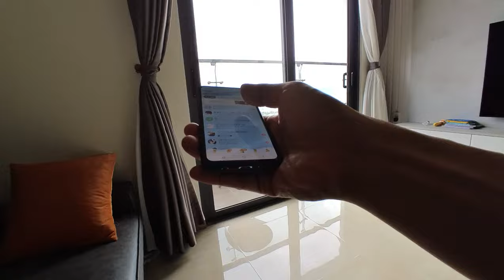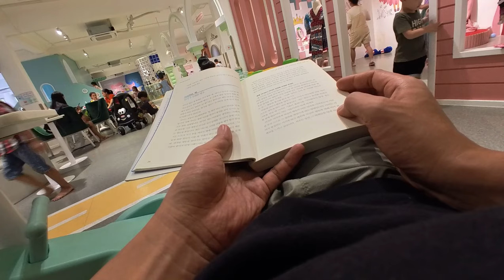베트남 다낭 키즈카페에서의 하루~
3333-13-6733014 카카오뱅크 김영진

・Jun：한국사람, 베트남 다낭에 거주, 전 게임개발자, 유튜브 영상제작

🔸기타 정보🔸